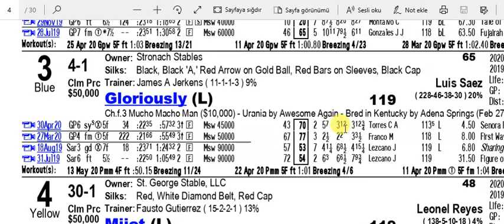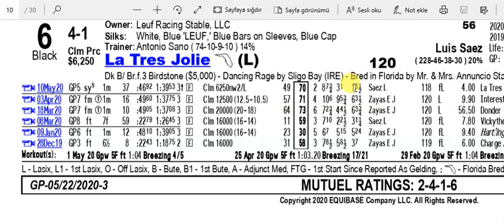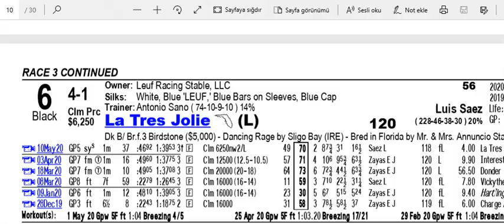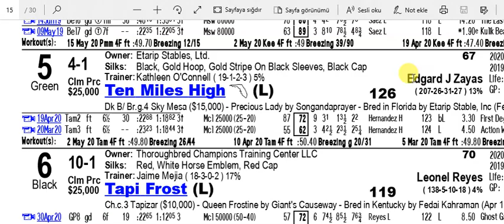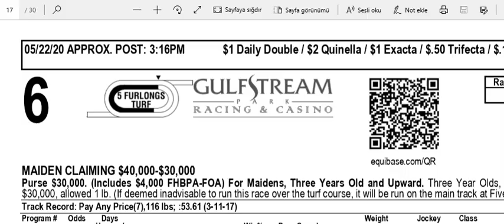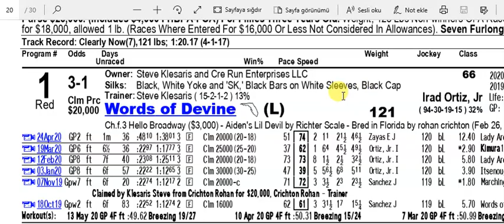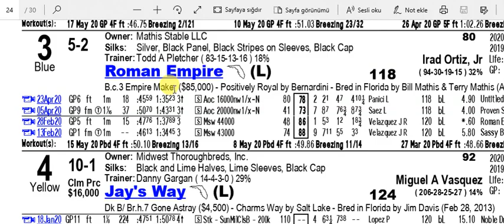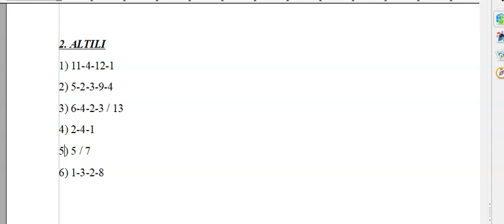22 MAYIS 2020 GULFSTREAM PARK 6'LI GANYAN TAHMİNİ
22 MAYIS 2020 GULFSTREAM PARK 6'LI GANYAN TAHMİNİ